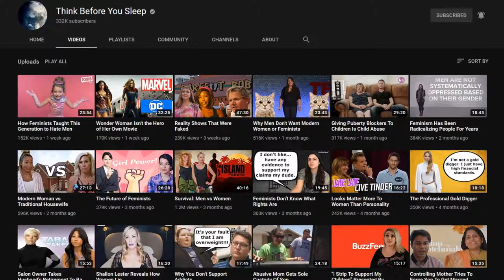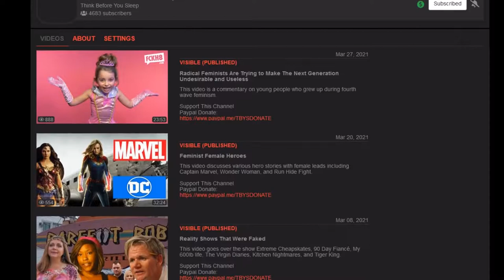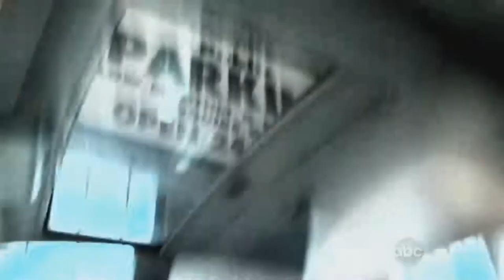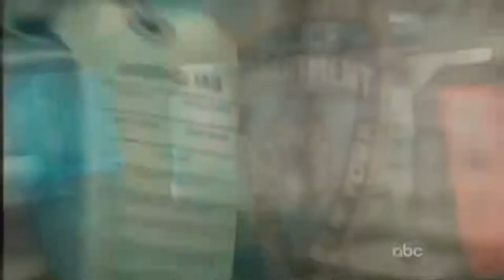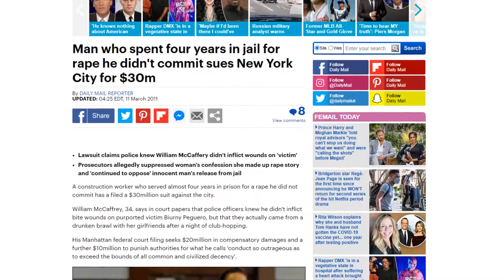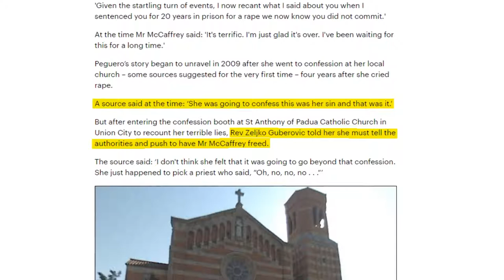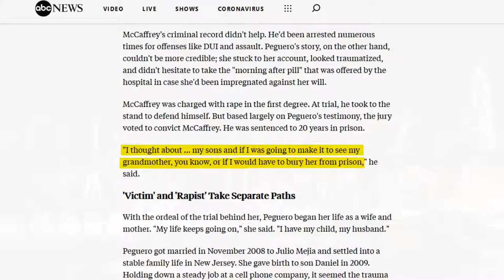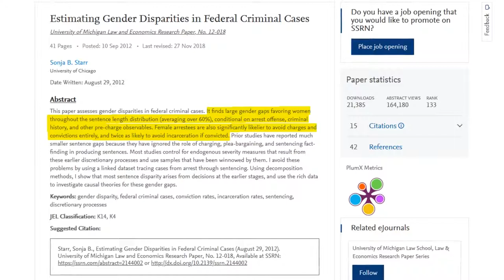Another Female Falsely Accusing another man of sexual assault.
MEN push back, don't tolerate! Press charges and SUE- ALL women who commit fraud, slander, libel, and false allegations. non-negotiable. Use technology & resources SUCH AS cameras, phone, credible witnesses, discernment (like Chris Brown, Johnny Depth, Lebron James, John Cena, and Tito Ortiz who protected themselves), don't engage, don't react, don't tweet-don't text responses (like Antonio Brown did), NO MAKEUP SEX (when it's over, it's over), and understand the laws of your state to protect yourself, MEN you are behind enemy-lines with women's prerogative states, laws, and westernize countries. MEN CONTROL YOUR EMOTIONS around all women.